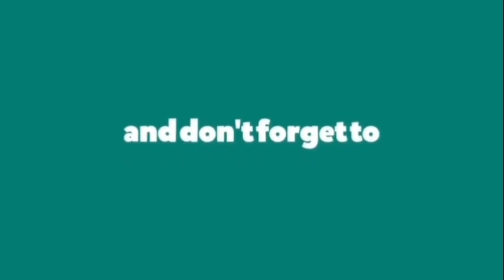João Gomes & L7NNON - Digo ou Não Digo